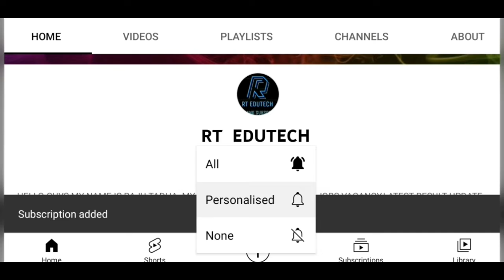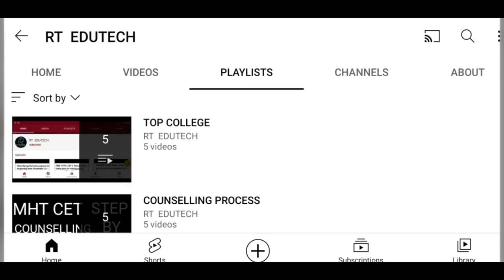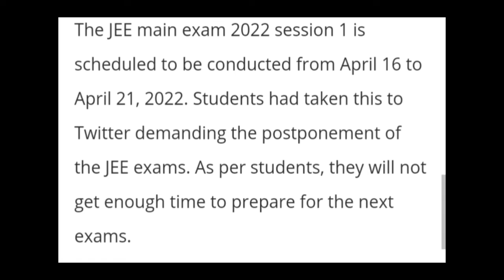AP INTER PRACTICAL EXAM 2022 POSTPONED:BOARD TO ANNOUNCED NEW EXAM DATE,LATEST NEWS AP EXAM DATE OUT